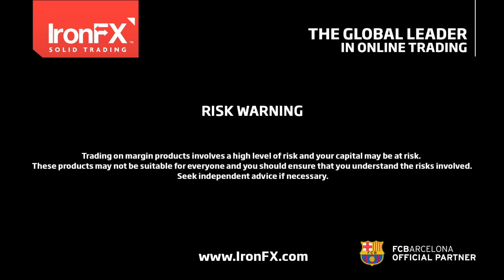IronFX Daily Commentary by Charalambos Pissouros | 04/10/2016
RBA remains on hold and maintains its neutral view
• RBA stood pat. The statement was neutral overall, offering little new information.
• Reaction in AUD/USD was limited, perhaps due to the lack of forward guidance.
• With a neutral stance on policy, we believe that AUD could remain supported.
• Next event to determine whether the RBA will ease again: Q3 CPI data (26th Oct.).

Yen on the back foot during the Asian session
• JPY weakened across the board during the Asian morning.
• Possible catalysts: softness in the Prices part of the Tankan survey. Also, broad USD strength may have pushed USD/JPY higher.

Today’s highlights:
• UK: Construction PMI for Sep. is exp. to decline marginally. Nonetheless, we see some upside risks to the forecast, perhaps for unchanged print or even a tick higher. If so, this could reverse some of GBP’s recent losses.
• Eurozone: PPI for Aug. is exp. to have fallen again, albeit at a much slower pace.
• Speakers: Richmond Fed President Jeffrey Lacker.